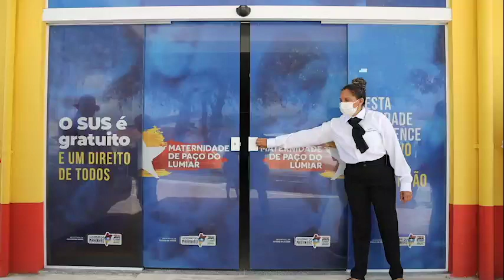Nova maternidade no Maiobão, em Paço do Lumiar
Mais saúde!  34 leitos, salas de consultas, de exames, cirurgias...

Alto padrão de qualidade e atendimento! Unidade particular?!

Não! Esta é a nova maternidade de Paço do Lumiar, entregue pelo GovernodoMaranhao.

Mais saúde, dignidade, segurança e acolhimento para as mamães luminenses e da região!